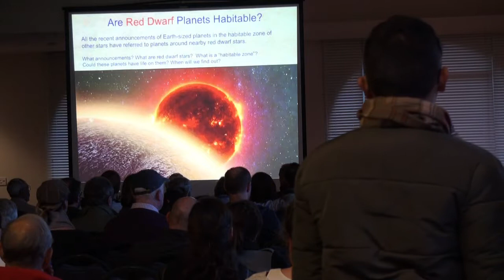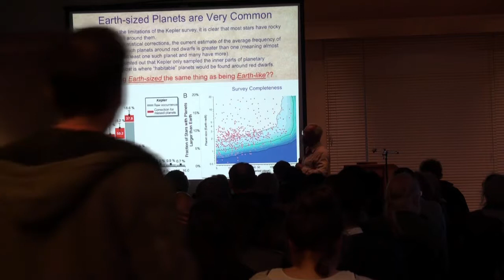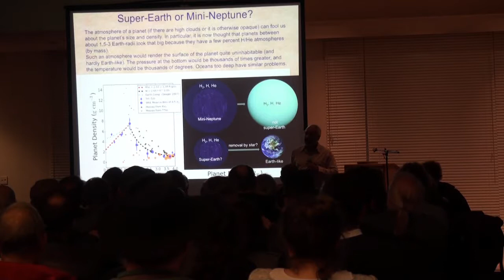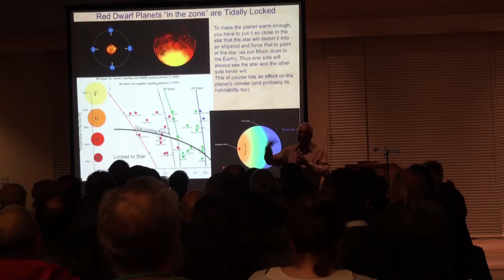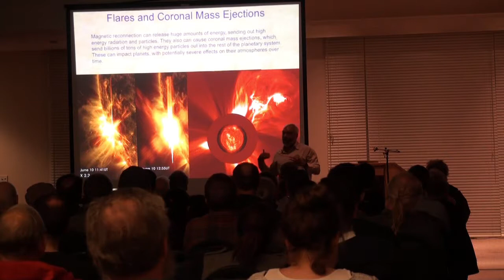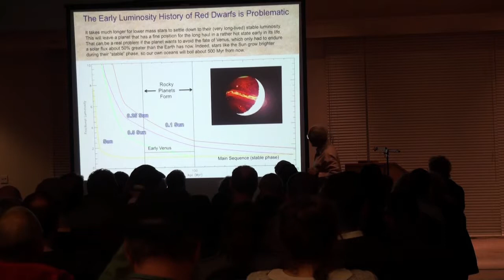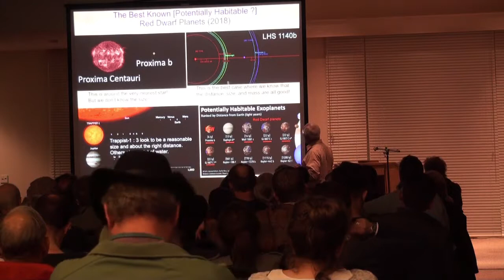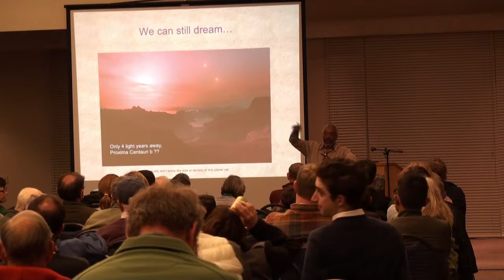2018 04 17 - “Are Red Dwarf Planets Habitable?” by Dr. Gibor Basri, UC Berkeley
“Are Red Dwarf Planets Habitable?” by Gibor Basri, PhD, UC Berkeley

Most of the news about exoplanets this past year has revolved around the discovery of “Earth-sized” planets in the “habitable zone” of “red dwarf” stars. This is partly due to the fact that such planets are more easily found, partly because most stars are red dwarfs (cooler and smaller than the Sun), and partly because smaller stars apparently tend to have smaller planets. Basri will talk about these discoveries, give a background on red dwarfs, and concentrate on the current thinking about whether a planet around 2027, a red dwarf, could in fact actually harbor life. This question is still a very active one; 15 years ago most astronomers would have just answered “no”. He explains why, and how our thinking is evolving.

Brief Bio

Gibor Basri received a BSc in Physics from Stanford, and a PhD in Astrophysics from Univ. of Colorado. An award of a Chancellor’s Postdoctoral Fellowship brought him to UC Berkeley in 1982 and a full professorship in 1994. He originally worked on high energy observations of stellar activity, and newly forming stars, and later became an early pioneer and world expert in the study of brown dwarf planets. He is a Co-investigator on the Kepler mission, and serves on the Board of the Chabot Space and Science Center.